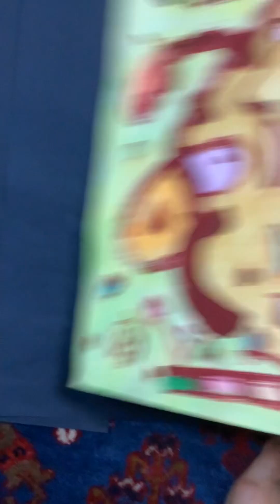石野容三の芸術。第434回。けったいな8F水彩画。よろしければチャネル登録お願い致します。